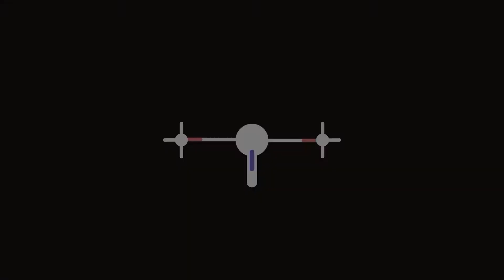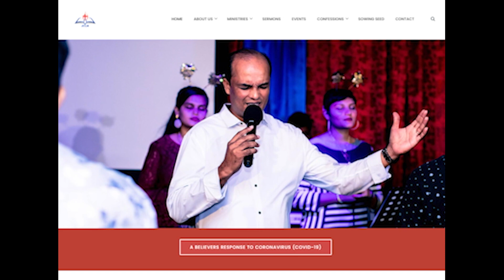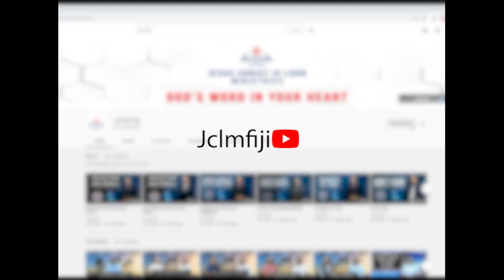Lesson 15: भेंट/ चढ़ावा/ बलि | The Offering - Part 2